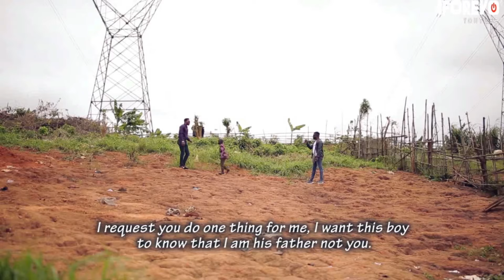ADIGUNJALE KESARI - A Nigerian Yoruba Movie Starring Ibrahim Yekini Itele | Ayo Olaiya Brother Jacob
An action packed, interesting and fascinating Yoruba movie to watch.
Starring: Ibrahim Yekini Itele, Yusuf Akintunde, Morenike Alausa, Ayo Olaiya Brother Jacob.